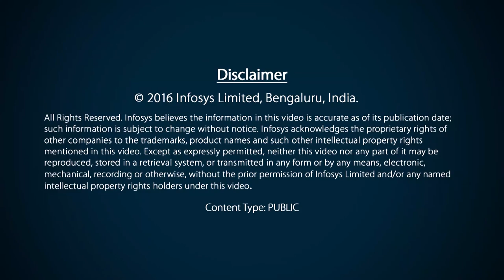S.D Shibulal welcomes the audience at the Infosys Prize 2016 winners announcement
S. D. Shibulal, Co-Founder Infosys Limited and President of the Board of Trustees welcomes the audience at the Infosys Prize 2016 winners announcement on November 18, 2016. He also briefs the audience about the Infosys Prize 2016 and its successful entry into the eighth year. In his address, he highlights the advances in science and various initiatives by the Infosys Science Foundation initiatives, such as Gnanadeepa, that are aimed towards bringing back the “the romance to research”.